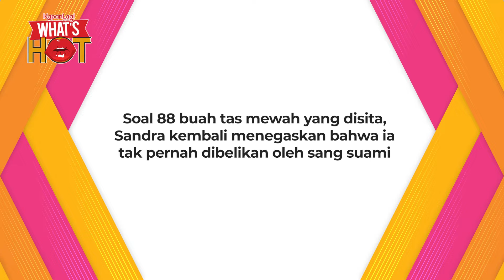Sandra Dewi Dibelikan Iphone Terbaru Oleh Harvey Moeis Tiap Tahun, Bukan Tas Mewah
KLovers,
Sandra Dewi kembali menjadi saksi dalam kasus korupsi yang melibatkan suaminya, Harvey Moeis di Pengadilan Tindak Pidana Korupsi (Tipikor), Jakarta Pusat, pada Senin (21/10/2024). Dengan mengenakan pakaian berwarna cokelat dan celana hitam, Sandra tampak tegar saat dikawal polisi menuju ruang sidang. Ketika ditanya oleh awak media mengenai kondisinya, Sandra Dewi mengaku dalam keadaan baik.
"Baik," ucapnya, sebelum masuk ke ruang sidang. Pada persidangan kali ini, Sandra Dewi diberi kesempatan untuk melakukan pembuktian terbalik terkait dugaan tindak pidana pencucian uang (TPPU) yang menyeret nama suaminya.